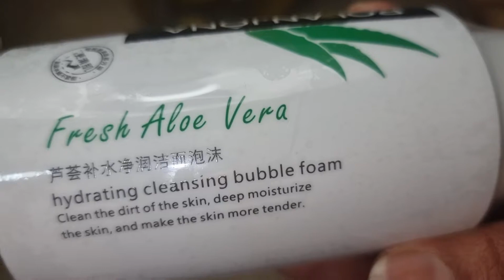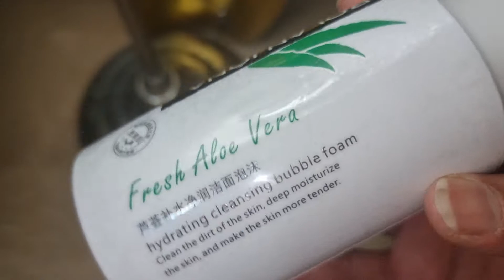جربت أشهر غسول علي الإنترنت لازالة المكياج هل يستحق الشراء؟//متوفر في الستور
لينك الستور علي الفيس بوك و التوصيل لكل محافظات مصر

قناتي عن ايه؟ ببساطه قناتي هي قناه بجرب فيها كل حاجه ترند و منتشره و عليها هبه بجرب كل حاجه أمام الكاميرا علشان تحكمي بنفسك..بجرب لكم الاجهزه  و أدوات المطبخ و الوصفات المشهورة الملابس و الميك اب  و الشنط و الأحذية و الاكسسوارات و أيضا المواقع الخاصه بالتسوق اون لاين و اقول لكم ايه منها يستاهل المدح و يستاهل تشتروه و تجربوه و ايه منهم ما يسوي و ووفريفلوسك عليه..القناه فيها مصداقيه ١٠٠٪؜ كل حاجه بقولها في الفيدوهات بقولها لكم كأني بأنصح اخواتي و عائلتي و الكومنتات مفتوحه لاي تعليقات  او اقتراحات..متنسوش تنضموا لشلتنا شله همس و تشتركي في القناه و تفعلي الجرس علشان نفضل قريبين

لو شعرك جاف خشن ومجعد بسرعة اعملى الوصفة دى هيبقي خيوط حرير ( النتيجه من اول استخدام)